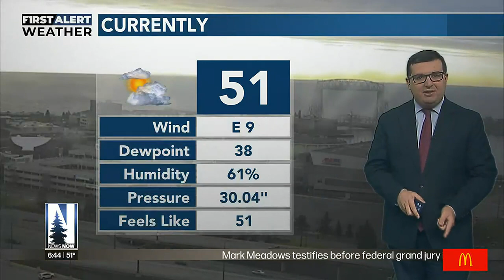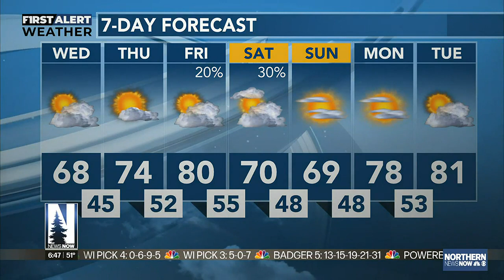JUNE 7 AM FORECAST